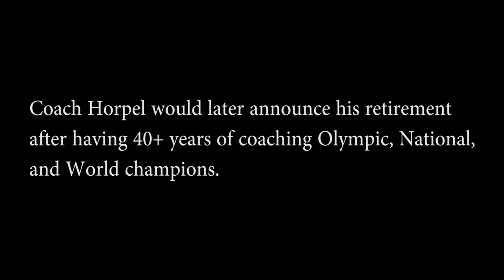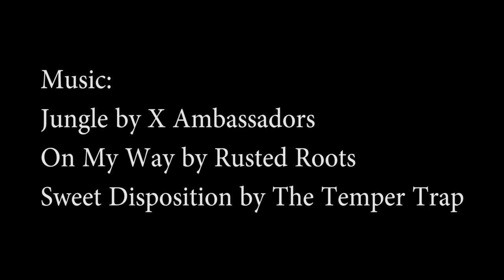Cramer Short Documentary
The story of a high school wrestler and his journey to make history.  The short film shows Ian Cramer's experiences at the California State Wrestling Tournament.